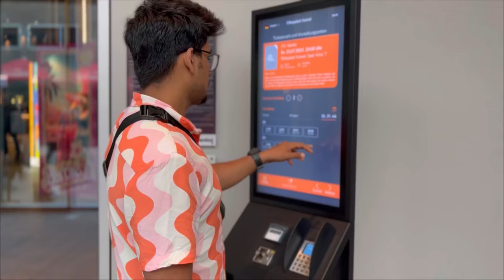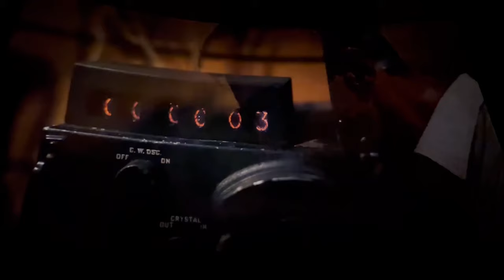IMAX 2D Laser Experience in Germany | Watching Oppenheimer | Germans Reaction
During World War II, Lt. Gen. Leslie Groves Jr. appoints physicist J. Robert Oppenheimer to work on the top-secret Manhattan Project. Oppenheimer and a team of scientists spend years developing and designing the atomic bomb. Their work comes to fruition on July 16, 1945, as they witness the world's first nuclear explosion, forever changing the course of history.

Release date: July 20, 2023 (Germany)

Director: Christopher Nolan

Budget: 100 million USD

Music composed by: Ludwig Göransson

Based on: American Prometheus; by: Kai Bird; Martin J. Sherwin

Those who came this far to read. I love you